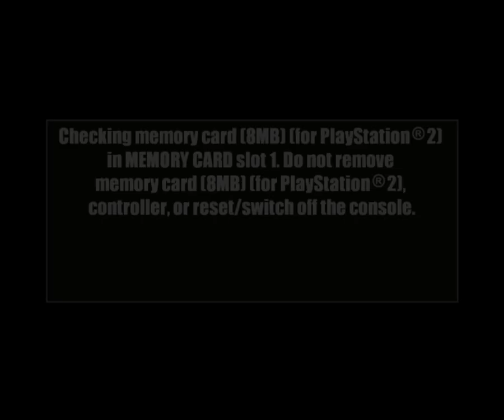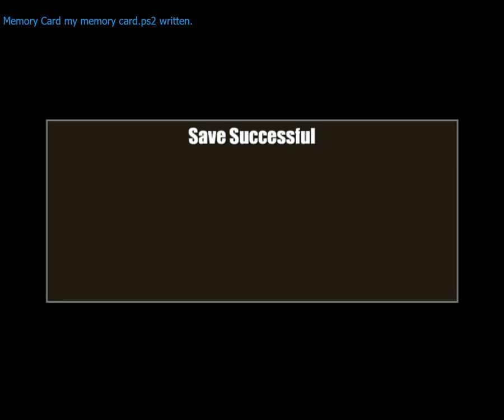Dead to Rights 2 PS2 gameplay (PCSX2)